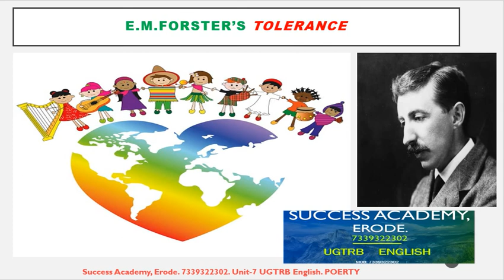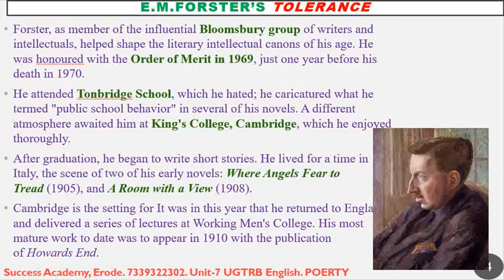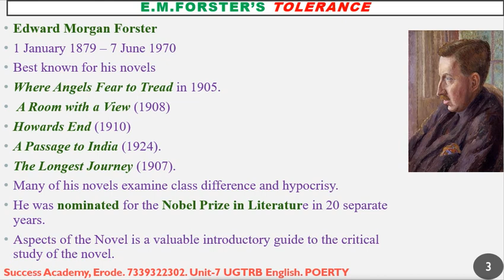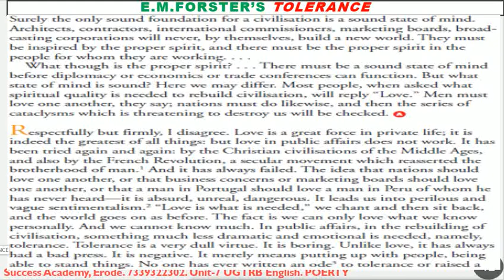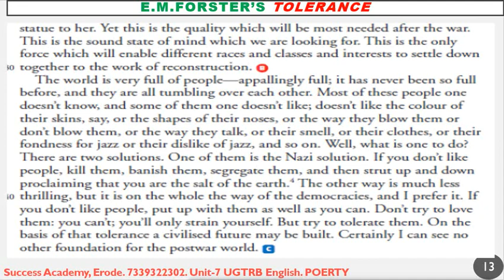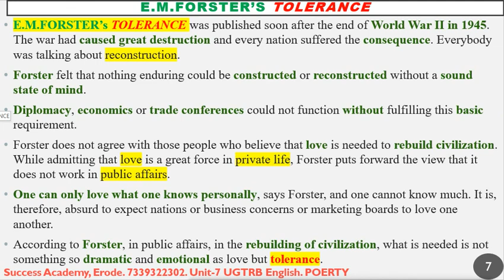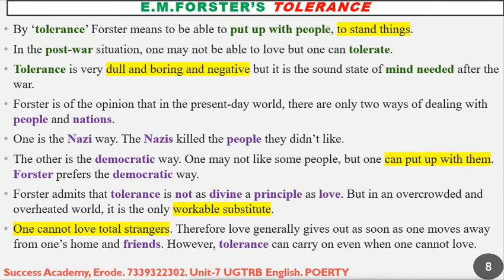E M FORSTER'S TOLERANCE